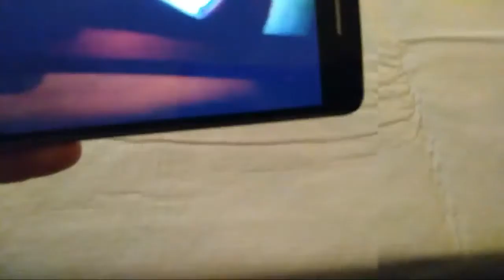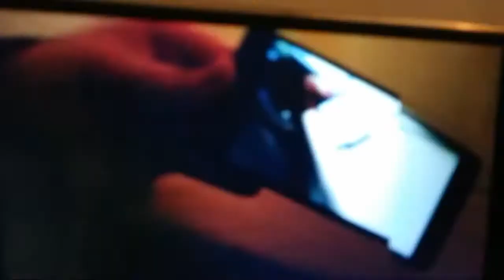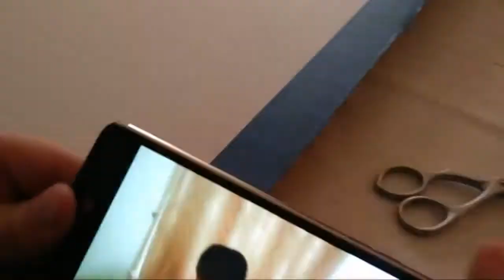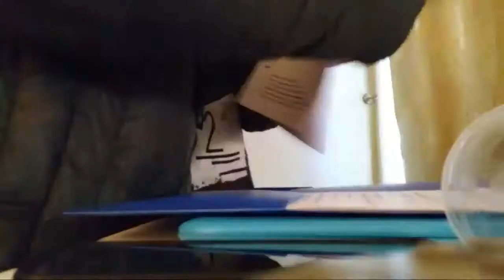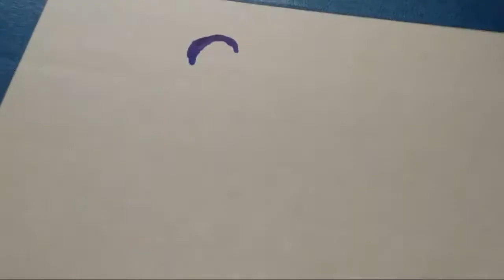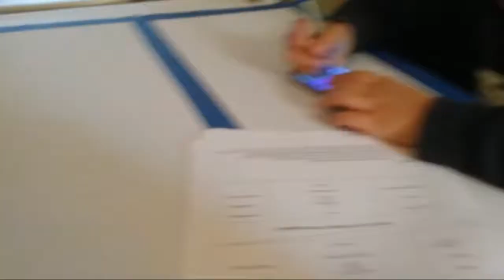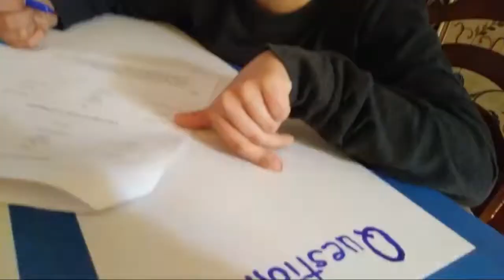Making A Science Project XD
I'm doing my project because i thought it would be a great video